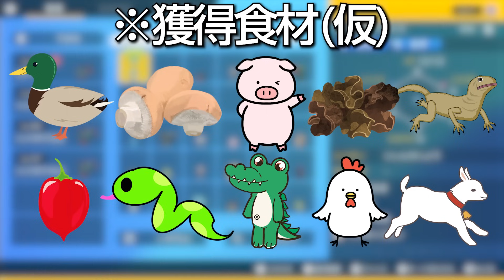マジカル交換で流れてきたポケモンを捌いて食べてみたｗｗｗ【ポケモンsv】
◆ナガレのTwitter◆